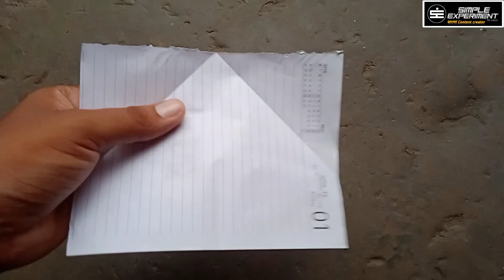2 paper flying Toy making || paper crafts || Diy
2 paper flying Toy making || paper crafts || Crafts || Diy
FOR ANY COLLABORATION...

Sayan pal
from :- Howrah , West Bengal , India ❤️
Simple Experiment By sayan